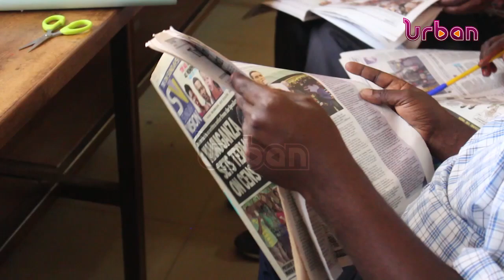EDUCATION: 150 schools to take part in green schools campaign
150 schools to take part in green schools campaign